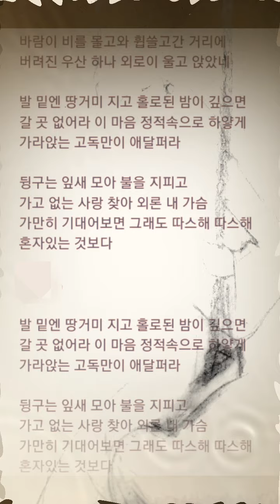이선희/혼자된사랑/1985/커버#줌마#방구석#🇰🇷Aunty Singing#lonely love##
원곡 이선희님노래#혼자된사랑♡